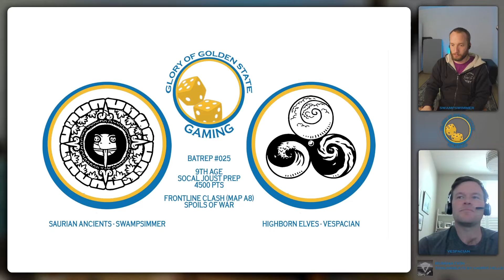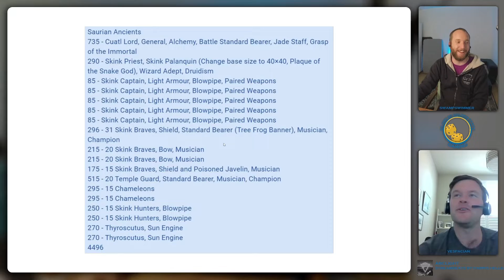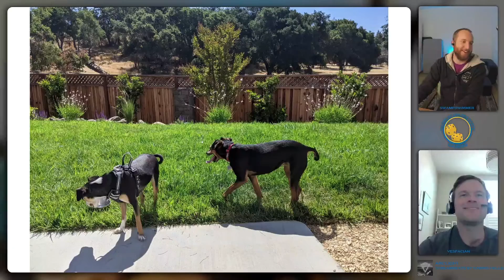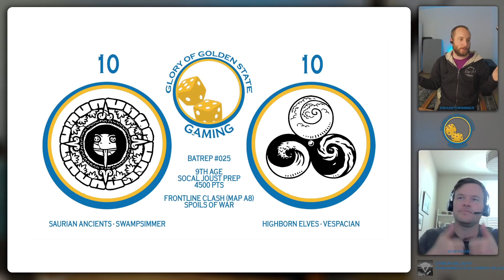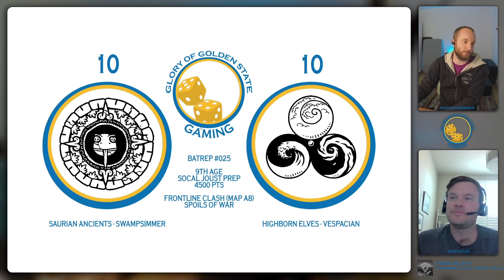Saurian Ancients v Highborn Elves - GGG 025 9th Age Battle Report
Swampswimmer and Vespacian play a practice game before SoCal Joust 2021